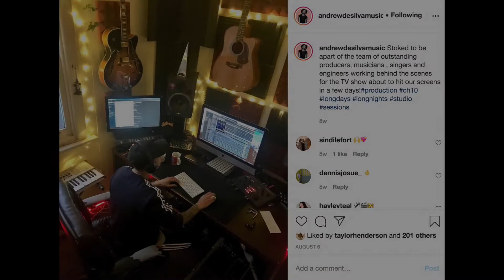Interview with Australian Singer & Member of CDB Andrew De Silva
We have a chat to Australian singer and producer, Andrew De Silva, who you may remember from the 90s band CDB.

We have a chat about his new solo single 'What's Up What's Down', as well as hear about working on the TV show 'The Masked Singer' and how he has been getting through COVID living in Melbourne, especially mental health wise.

Like our Facebook page: @raveitupshow
Use the hashtag

* Buy your copy of the Rave It Up book 'Knowing What I Know Now' on Booktopia now!
It features 70 quotes from your favourite celebrities on what they would tell their 14-year-old selves. Amazing advice for the younger generation to help them to chase their dreams, to gain more self confidence and to get through bullying and depression.